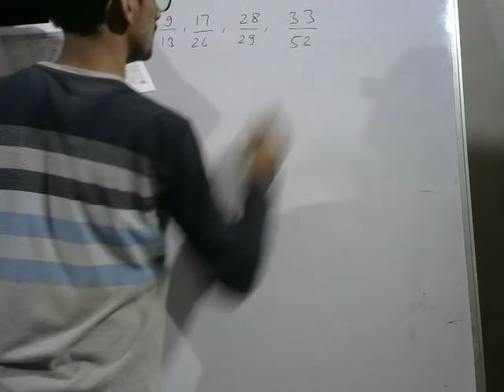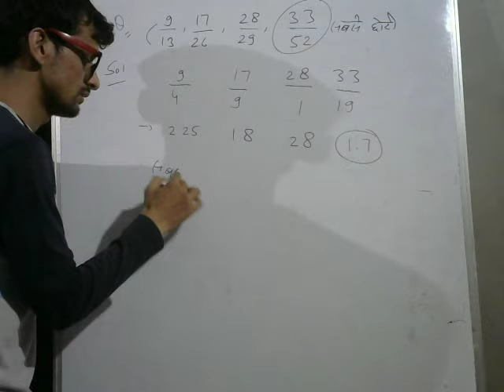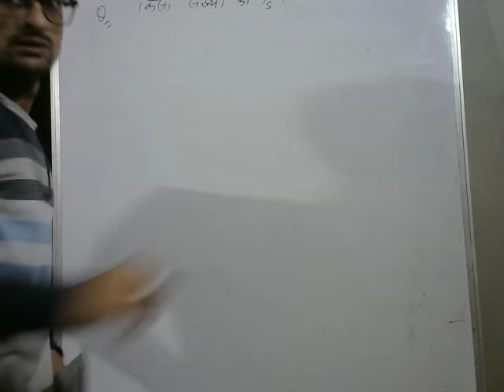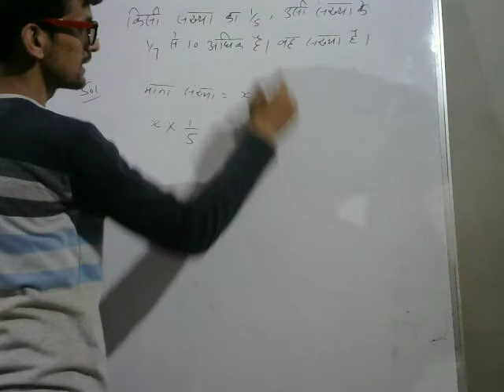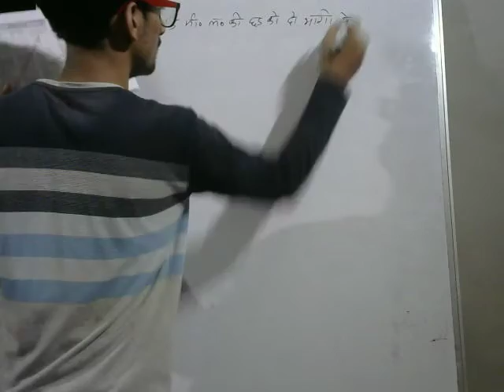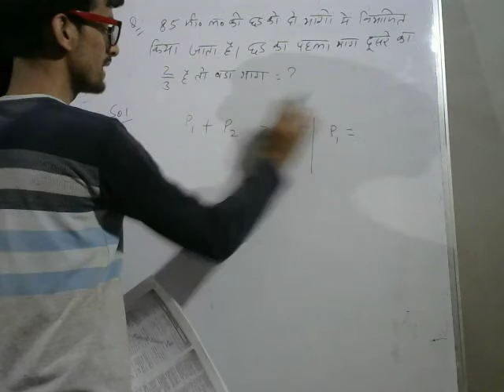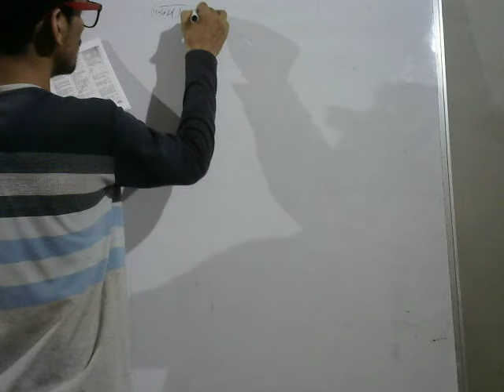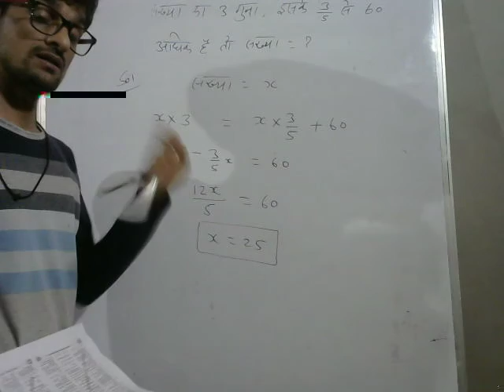संख्या पद्धति (सबसे छोटी सबसे बड़ी भिन्न निकलना)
Rishi Sharma Maths